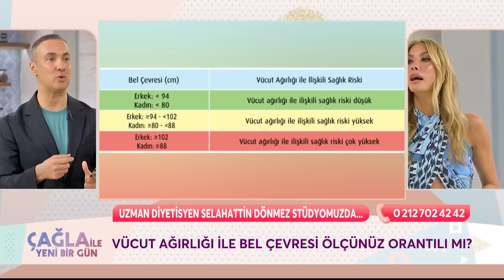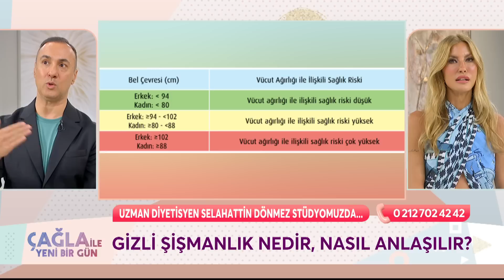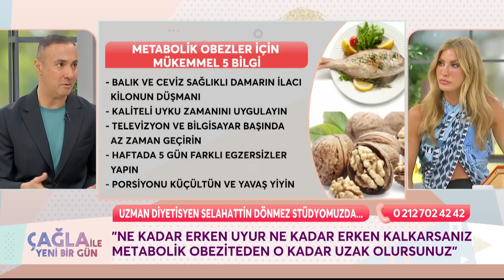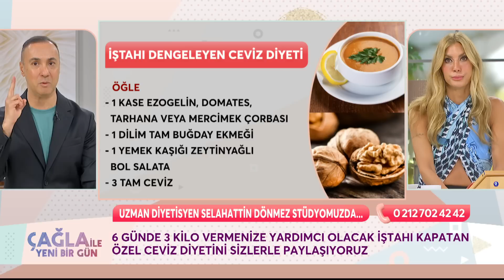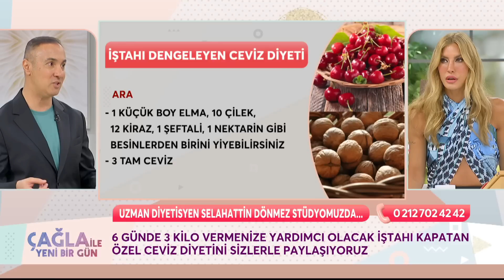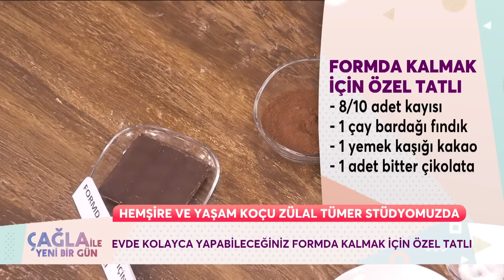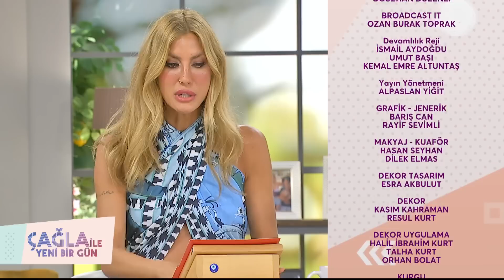Çağla ile Yeni Bir Gün 1031. Bölüm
Çağla ile Yeni Bir Gün 1031. Bölüm (22 Mayıs 2023) Uzm. Dyt. Selahattin Dönmez
"Çağla Şikel ile Yeni Bir Gün" Hafta İçi Her Gün 10.45'te FOX'ta!

KÜNYE
YAPIM: PROVİZYON MEDYA
YAPIMCI: UFUK COŞKUN
SUNAN: ÇAĞLA ŞIKEL
TÜR: KADIN KUŞAK PROGRAMI